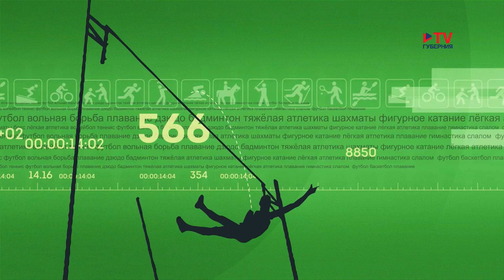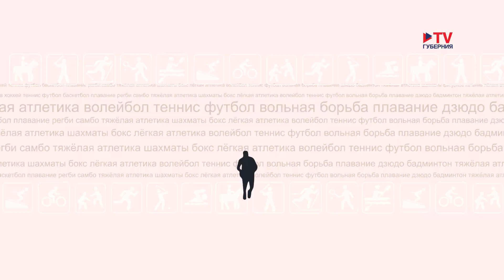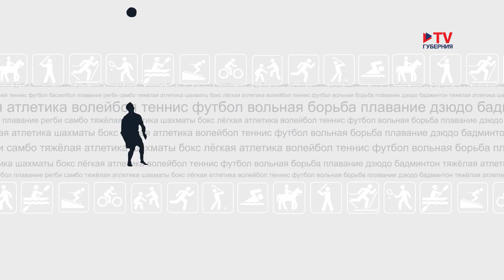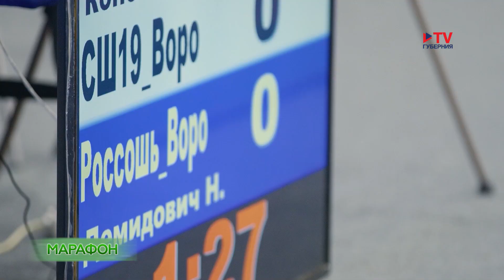Марафон 6.04.2024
В новом выпуске «Марафона»: итоги выступления хоккеистов Боброва в четвертьфинале Молодёжной лиги, новый тренерский штаб «Бурана», все о подготовке воронежских футболистов к новому сезону ЮФЛ Центр, пятое место волейболистов «Кристалла-Черкизово» на предварительном этапе чемпионата Высшей лиги «Б», а также рассказ об открытом областном турнире по дзюдо в Ямном